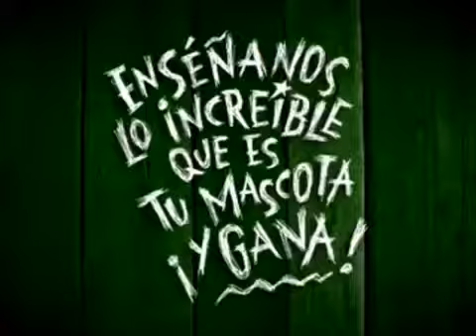Purina Dog Chow